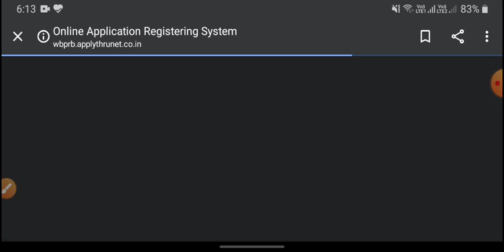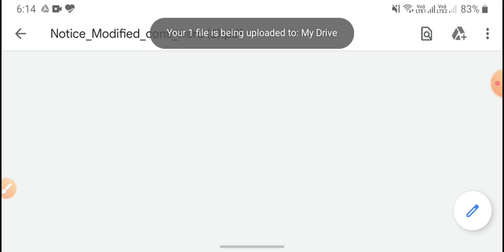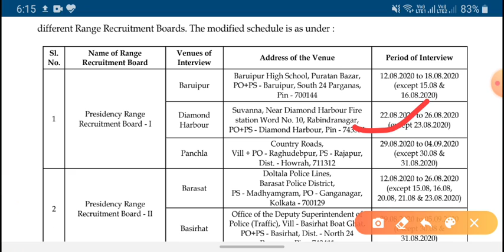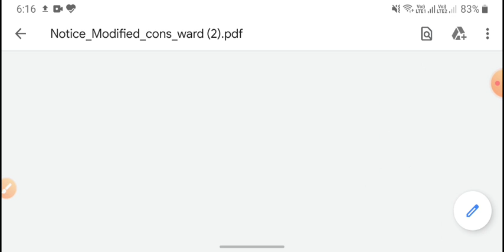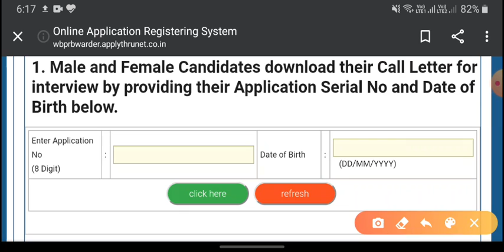WB Police Download Interview E-call Letter// Change Interview Date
WB পুলিশ ইন্টারভিউ কল লেটার ডাউনলোড//